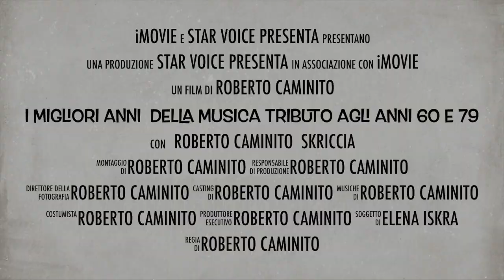I MIGLIORI ANNI DELLA MUSICA TRIBUTO AGLI ANNI 60 E 70 AL TEATRO GOVI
I MIGLIORI ANNI DELLA MUSICA TRIBUTO AGLI ANNI 60 E 70
OSPITI D'ECCEZIONE .